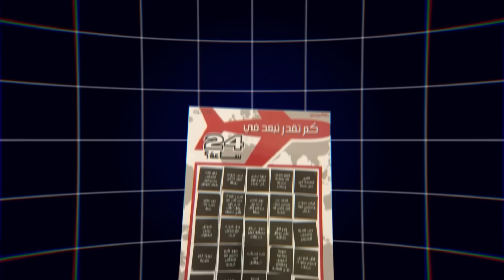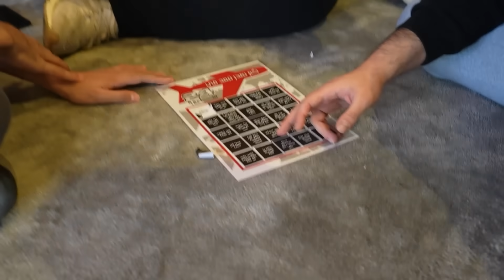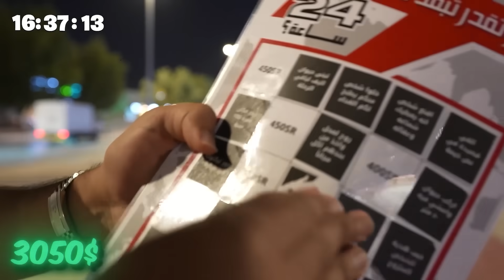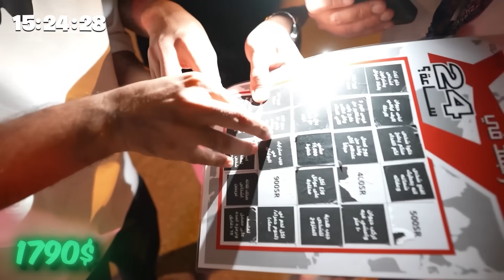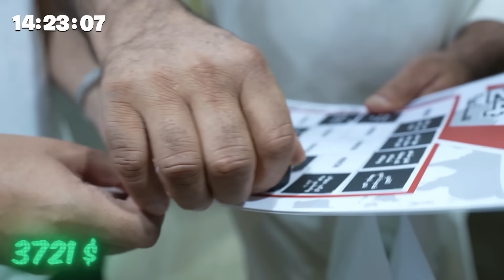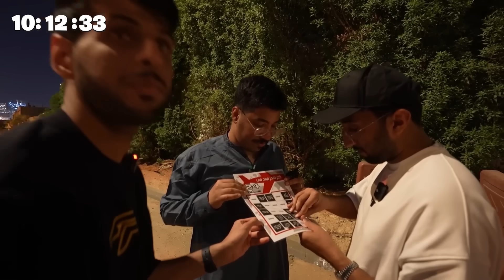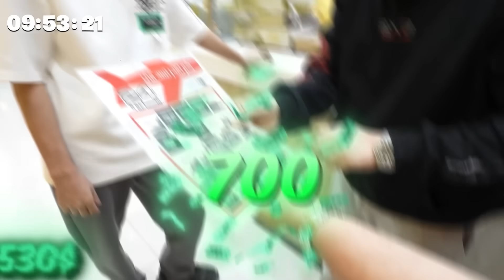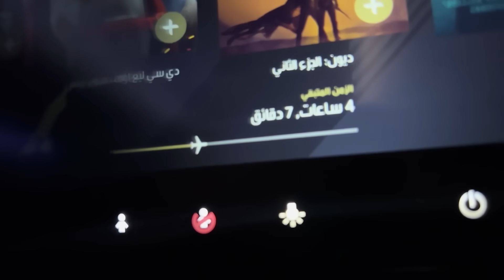اكثر شخص يبعد من الشرطي يفوز ب 50,000 😳👮🏻‍♂️!!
فروع فروج أبو العبد :
الرياض " السليمانية - البديعة - الملقا"
جدة " فلسطين - الحمدانية "
الدمام - الاحساء - الخُبر - مكة - الخرج - الطائف - سيهات - تبوك - سكاكا - المدينة - حفر الباطن - حايل

مونتاج:
سناب :
shongxbong_yt